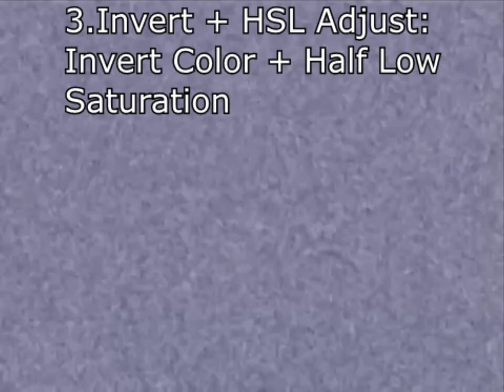Which Color Do You Prefer For G Major 302?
I Prefer Invert Color HSL Adjust And Invert Version

Sorry For Fourth One Because It's 3 Not 4

{JAPANESE}